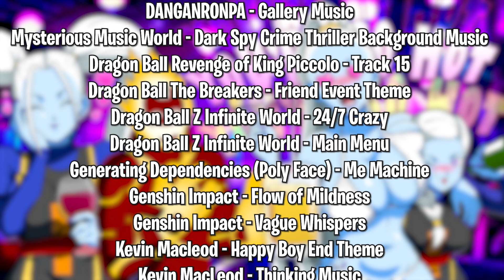Angel Girls Night | Heatblastin' The Hotties - Marcarita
While on their way to the assigned destination, Marcarita receives a call from her sister, Vados. She calls with an invite to their special girls night event! Girls night but with angels... Angel Girls Night! Will our hot headed friend score himself an angel babe? Surely angels aren't allowed to do any unholy... right?

--Voices--
-🎙️Heatblast: Vymii (me)

--Artwork--
-🎨 All Character Renders drawn by Etzel
-🎨 Characters in thumbnail drawn by Etzel
-🎨 Thumbnail designed by Vymii

[Resources]
Heatblast redesign artwork by TheHawkDawn
Mansion background by ViridianMoon
Ballroom background, Room with Sofa background, Window with Curtain background by sirengraph
Outro beat prod. by shango